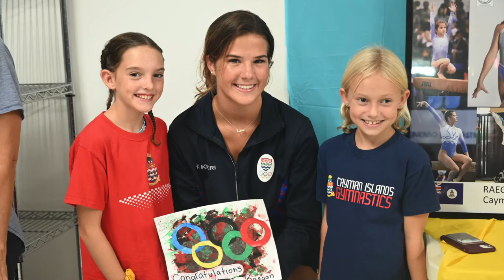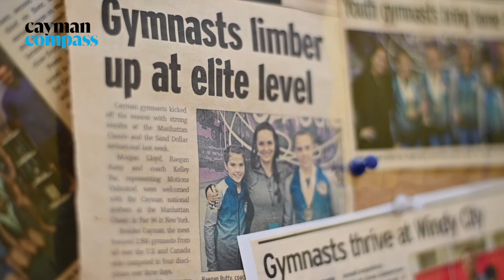In-depth with Raegan Rutty, Cayman’s first Olympic gymnast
🔴 Video | gymnast Raegan Rutty, 19, competed last month (24 July) at the Tokyo Games, officially becoming Cayman’s first ever gymnast at the Olympics.